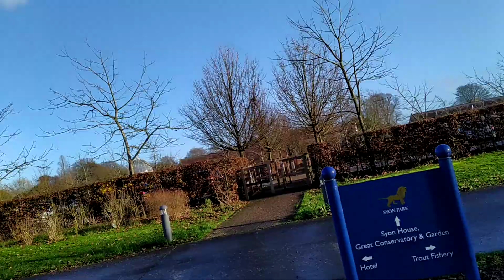A walk on Syon Park